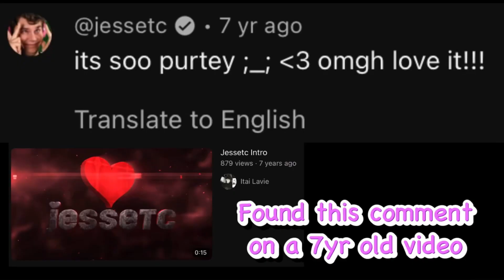A Subscriber Special